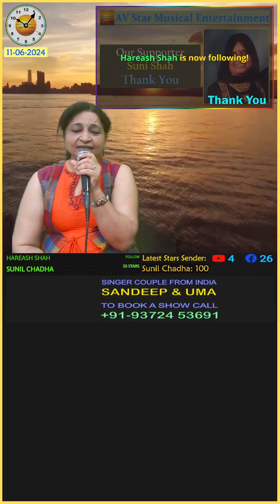Tera Jana Dil Ke Armano Ka - Uma Kapadia